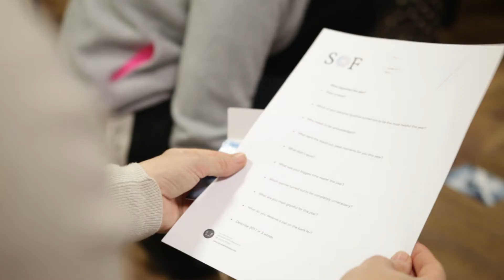School of Facilitation - Gatherings